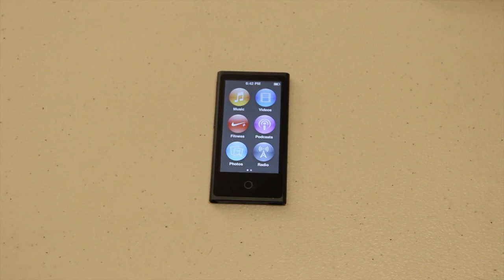Unboxing: NEW iPod Nano 7th Generation (Slate)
An unboxing of the new iPod Nano 7G Black model.